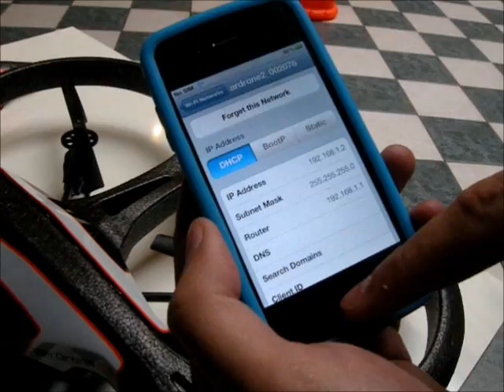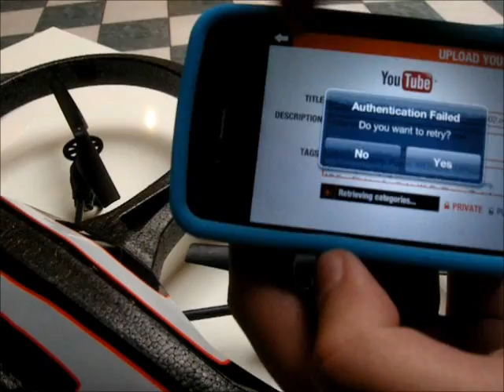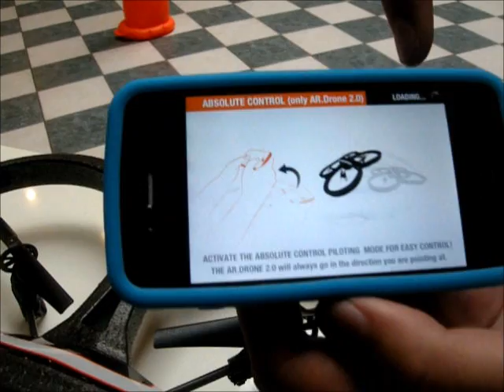Parrott, AR.Drone 2.0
L'abbiamo provato, ecco come funziona